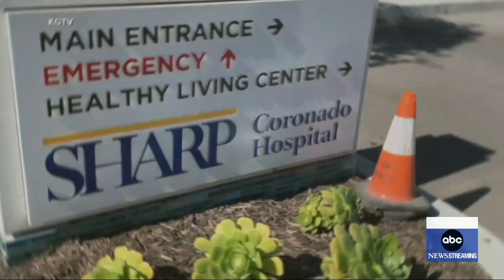Friends of Navy SEAL who died after training speak out l GMA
Childhood friends of Kyle Mullen, 22, who died after completing a "Hell Week" training, described the passion and drive Mullen brought to his pursuit of becoming a Navy SEAL.